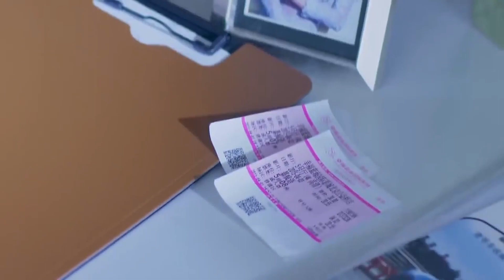🌷小伙的衣服被老板送给客户？只因客户喜欢，根本不考虑小伙的想法